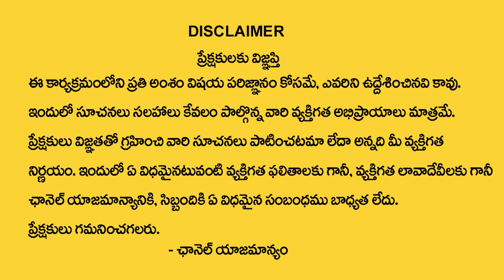తులా రాశి జూన్ 2023 rasiphalalu |Thula Rashi June 2023 | Libra June Horoscope | by Shyam prasad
Watch Now ► తులా రాశి జూన్ 2023 rasiphalalu |Thula Rashi June 2023 | Libra June Horoscope | by Shyam prasad